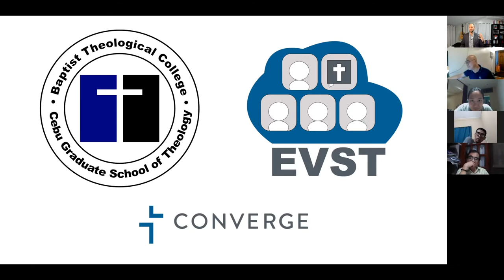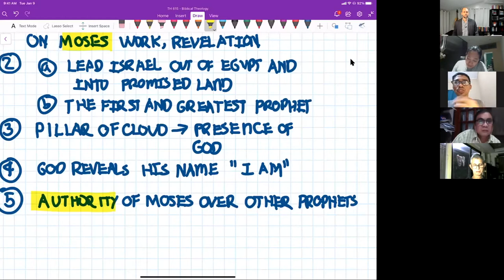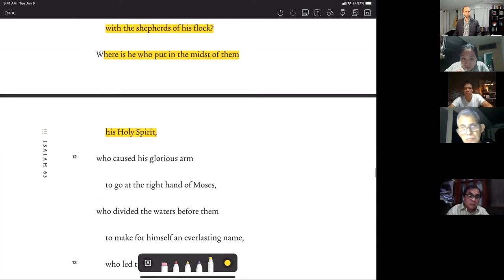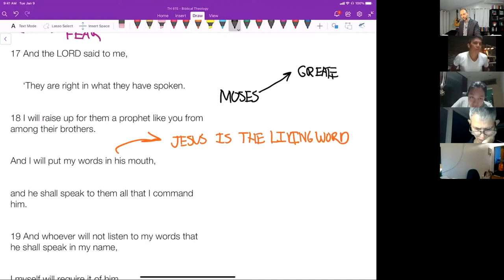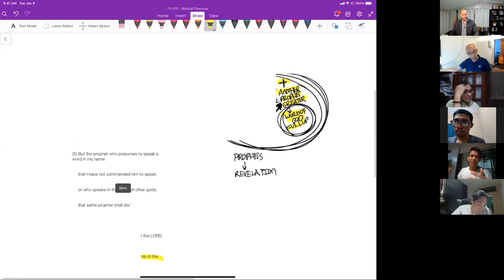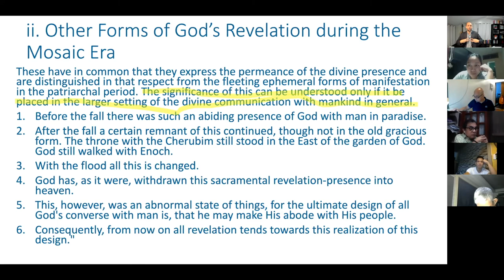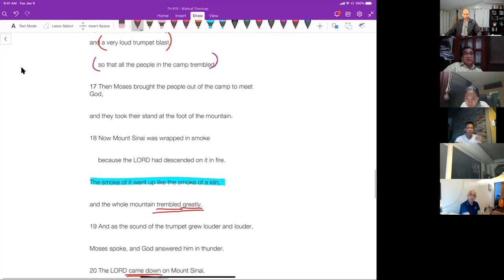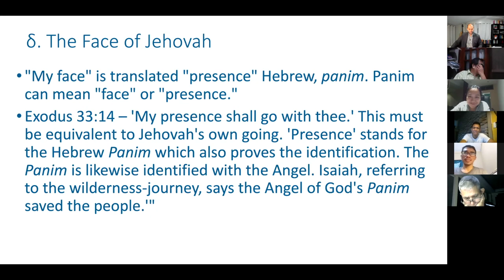BIblical Theology - Session 10 - Special Revelation during the Mosaic Period - Pt 1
New Content Begins: 00:09:12

Summary:
In the session, we explore the prominence of Moses in the Old Testament especially his roles as prophet, priest, and royal leader in Israel's history and the various modes of revelation by which God's communicates with Israel.

Outline:
I. Spiritual Encouragement from the Word and Prayer - 00:00:12
II. Overview of Session - 00:03:00
III. Breakout Room Discussion - 00:09:12
IV. Notes and Scripture Analysis concerning the Special Revelation during the Mosaic Era - 00:30:53
     6. The Mode and Content of Special Revelation during the Mosaic Period - 00:32:13
          a. The Prominence of Moses in the Organism of OT Revelation - 00:32:13
          b. The Mode of Revelation during the Mosaic Era - 01:24:39